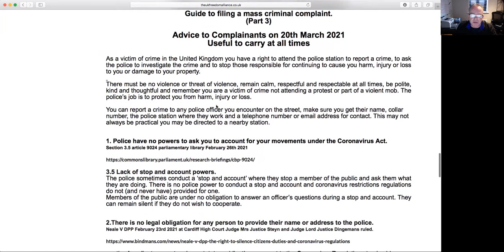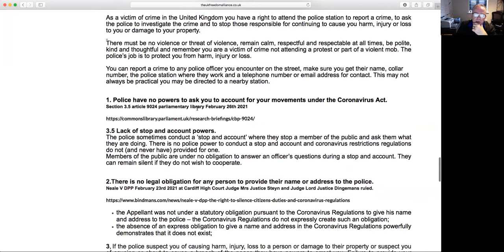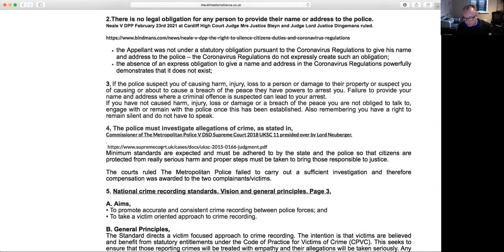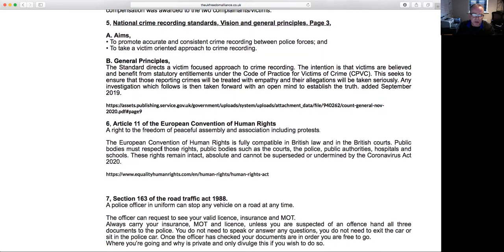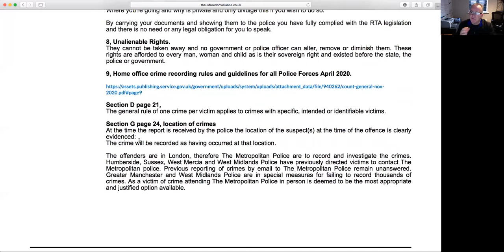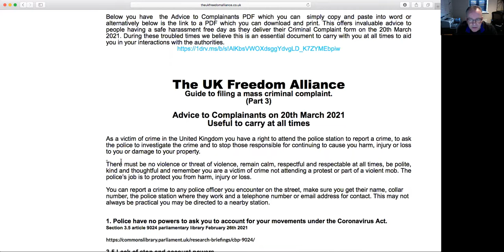The UK Freedom Alliance Guide to filing a mass criminal complaint. (Part 3)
Advice to Complainants on 20th March 2021
Useful to carry at all times

As a victim of crime in the United Kingdom you have a right to attend the police station to report a crime, to ask the police to investigate the crime and to stop those responsible for continuing to cause you harm, injury or loss to you or damage to your property.

 There must be no violence or threat of violence, remain calm, respectful and respectable at all times, be polite, kind and thoughtful and remember you are a victim of crime not attending a protest or part of a violent mob. The police’s job is to protect you from harm, injury or loss.

 You can report a crime to any police officer you encounter on the street, make sure you get their name, collar number, the police station where they work and a telephone number or email address for contact. This may not always be practical you may be directed to a nearby station.

1. Police have no powers to ask you to account for your movements under the Coronavirus Act.

Section 3.5 article 9024 parliamentary library February 26th 2021

3.5 Lack of stop and account powers.

The police sometimes conduct a ‘stop and account’ where they stop a member of the public and ask them what they are doing. There is no police power to conduct a stop and account and coronavirus restrictions regulations do not (and never have) provided for one.

Members of the public are under no obligation to answer an officer’s questions during a stop and account. They can remain silent if they do not wish to cooperate.

2.There is no legal obligation for any person to provide their name or address to the police.

Neale V DPP February 23rd 2021 at Cardiff High Court Judge Mrs Justice Steyn and Judge Lord Justice Dingemans ruled.

the Appellant was not under a statutory obligation pursuant to the Coronavirus Regulations to give his name and address to the police – the Coronavirus Regulations do not expressly create such an obligation;
the absence of an express obligation to give a name and address in the Coronavirus Regulations powerfully demonstrates that it does not exist;

3, If the police suspect you of causing harm, injury, loss to a person or damage to their property or suspect you of causing or about to cause a breach of the peace they have powers to arrest you. Failure to provide your name and address where a criminal offence is suspected can lead to your arrest.

If you have not caused harm, injury, loss or damage or a breach of the peace you are not obliged to talk to, engage with or remain with the police once this has been established. Also remembering you have a right to remain silent and do not have to speak.

4, The police must investigate allegations of crime, as stated in,

Commissioner of The Metropolitan Police V DSD Supreme Court 2018 UKSC 11 presided over by Lord Neuberger.

Minimum standards are expected and must be adhered to by the state and the police so that citizens are protected from really serious harm and proper steps must be taken to bring those responsible to justice.

The courts ruled The Metropolitan Police failed to carry out a sufficient investigation and therefore compensation was awarded to the two complainants/victims.

5, National crime recording standards, Vision and general principles, Page 3,

A. Aims,

• To promote accurate and consistent crime recording between police forces; and

• To take a victim oriented approach to crime recording.

B. General Principles,

The Standard directs a victim focused approach to crime recording. The intention is that victims are believed and benefit from statutory entitlements under the Code of Practice for Victims of Crime (CPVC). This seeks to ensure that those reporting crimes will be treated with empathy and their allegations will be taken seriously. Any investigation which follows is then taken forward with an open mind to establish the truth. added September 2019.

6, Article 11 of the European Convention of Human Rights

A right to the freedom of peaceful assembly and association including protests.

The European Convention of Human Rights is fully compatible in British law and in the British courts.

 7, Unalienable Rights.

They cannot be taken away and no government or police officer can alter, remove or diminish them. These rights are afforded to every man, woman and child as is their sovereign right and existed before the state, the police or government.